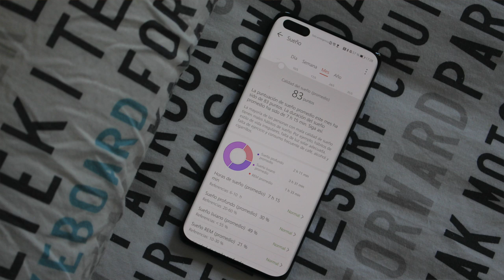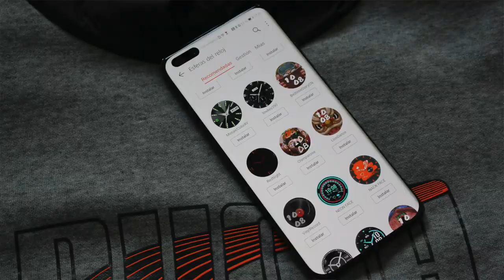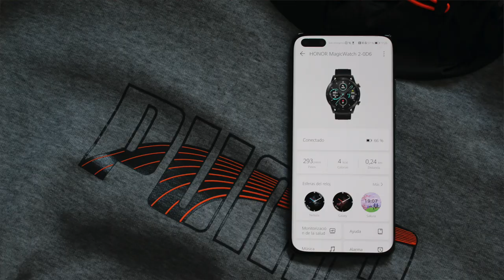MagicWatch 2, review en español | Honor se pone fuerte 💪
Honor MagicWatch 2 ⌚️ GPS integrado, 14 días de batería y notificaciones... ¿suficiente para costar 160€? ¡Lo probamos! 🔥